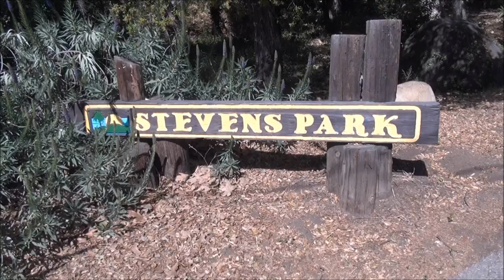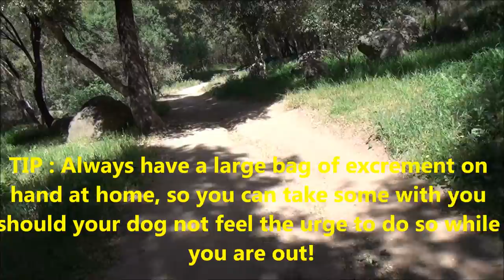Stevens Park, Santa Barbara, California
Santa Barbara has a number of very nice parks which are semi wild and offer an almost endless supply of outdoor walks. Stevens Park is located on the western side of the town.  I believe that as one goes into the hinterland nearly all of the trails link up.  I would say that Santa Barbara is the nicest place I have lived because of the wonderful nature and wildlife that it offers.

My channel on you tube has over 2,100 original films.

My big interest in life is travel and history but I have also placed films on other subjects.

I am very fortunate that I can spend a large part of my life travelling, thanks to the business I chose to run which allows me to do this. There are a number of films here on the packaging industry. This is because I am the publisher of Central and Eastern European Packaging - the international platform for the packaging industry in this region focusing on the latest innovations, trends, design, branding, legislation and environmental issues with in-depth profiles of major industry achievers.